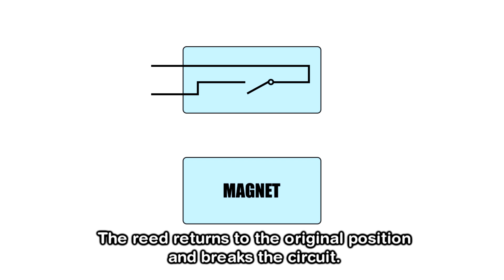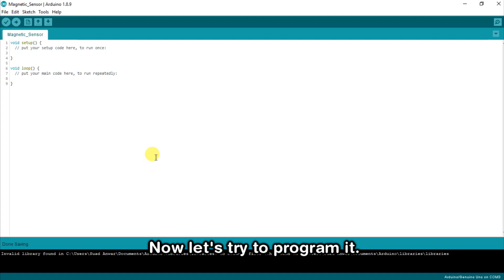Magnetic Contact Switch Sensor and Arduino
🎬This  video will show you  how magnetic contact switch sensor works and simple project that can be made using it.